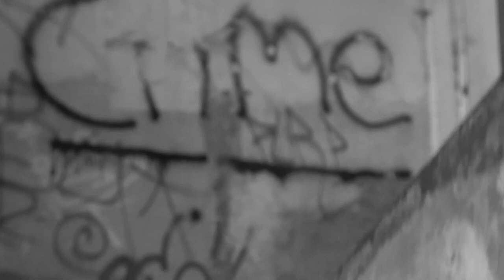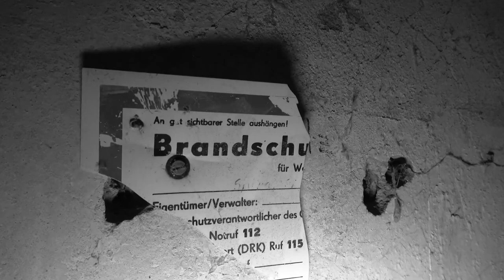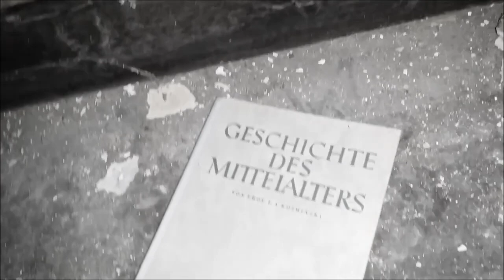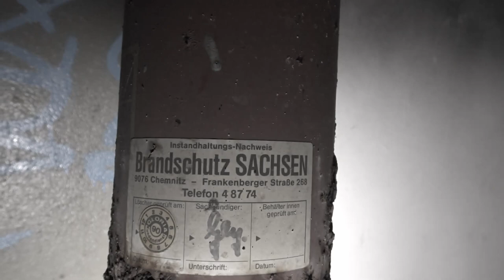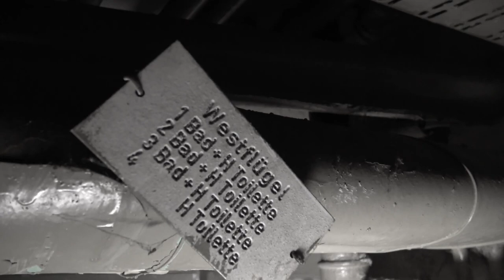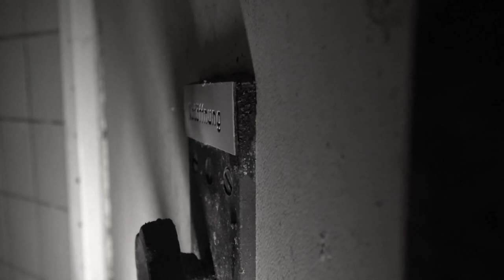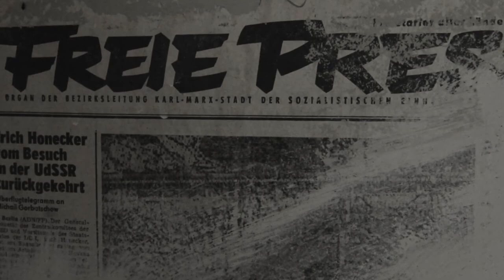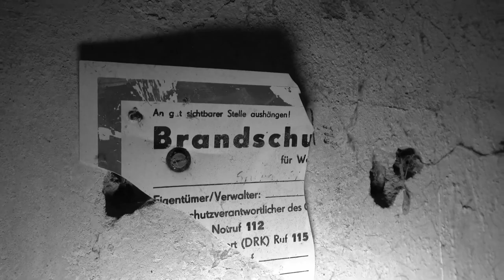Träume im Hexenhaus (H. P. Lovecraft) | Komplettes Schauer und Grusel-Hörbuch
Tauchen Sie ein in die abgründigen Tiefen des Übernatürlichen mit dem Hörbuch "Träume im Hexenhaus", meisterhaft gelesen von Benjamin Werner. Folgen Sie Walter Gilman, einem Studenten der Miskatonic Universität, der sich in das Labyrinth des Unbekannten wagt, als er das Zimmer der ominösen Hexe Keziah Mason bezieht. Umgeben von Wänden, die nicht den Gesetzen der Geometrie folgen, findet er sich in einem Netz aus dunklen Gerüchten und verbotenem Wissen wieder. Mit jedem Traum, der ihn näher an die Wahrheit hinter der Hexe und ihrem teuflischen Gefährten Brown Jenkin heranführt, verschwimmen die Grenzen zwischen Realität und Albtraum. Wird Gilman den Geheimnissen widerstehen können, oder wird er den verlockenden Flüstern des Hexenhaus' erliegen? Entdecken Sie die schaurige Welt von H. P. Lovecraft, wo jeder Schatten eine Geschichte und jedes Flüstern ein Rätsel birgt. Schalten Sie ein und lassen Sie sich von der Stimme Benjamin Werners in eine Dimension führen, die sowohl faszinierend als auch furchteinflößend ist.

Alle Hörbücher und Videos sind erstellt von Benjamin Werner (Der Vorleser). Weiterverwendung ist nur mit Genehmigung von Benjamin Werner gestattet. Jahr 2023.

Kapitel:
00:00:00 Intro
00:00:15 Träume im Hexenhaus

Verwendete Hard- und Software:
Mikrofon: Sure SM7B
Recordingsoftware: Waveform
Videoschnitt: DaVinci Resolve
Bilder: generiert mit Midjourney, DallE und lizenziert bei Pixabay
Übersetzung: Benjamin Werner (Der Vorleser)